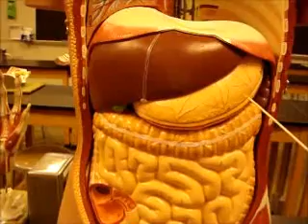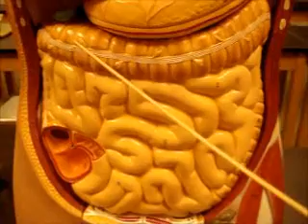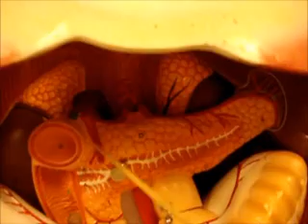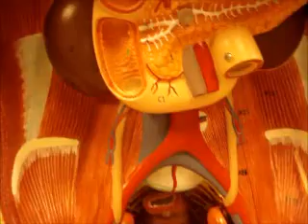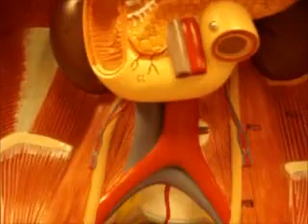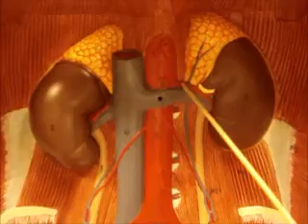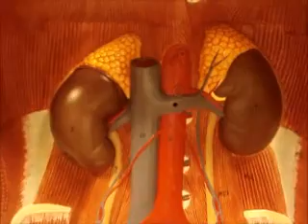Intestinal Histology and Torso bio 142 SU12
histology intestine